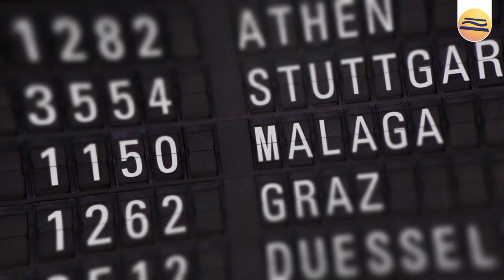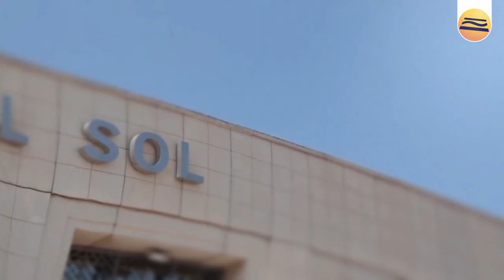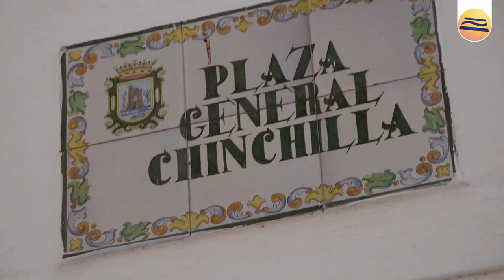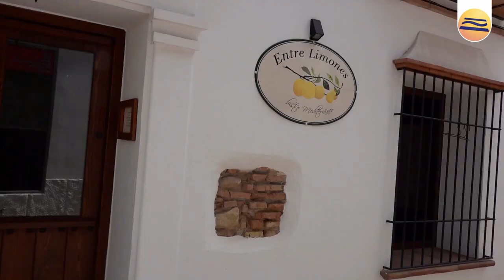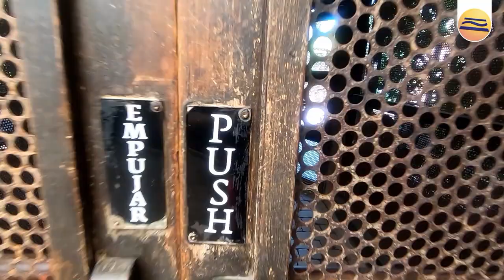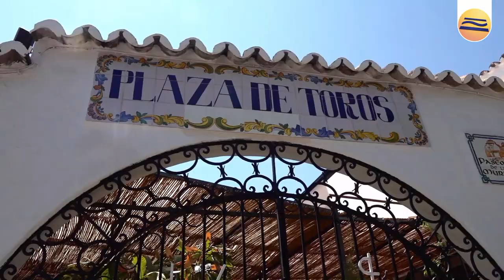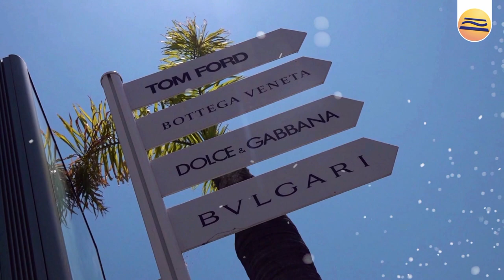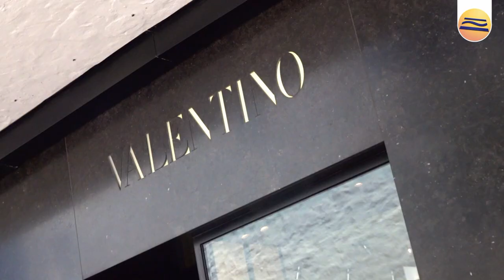Urlaub an der Costa del Sol | Andalusien | Spanien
Urlaub in Andalusien: Wir verbringen zwei Wochen an der Costa del Sol zwischen Málaga und Marbella. Unsere Unterkunft haben wir in Sitio de Calahonda. Von hier aus machen wir Ausflüge zur Playa de Cabopino, den Dunas de Artola, Marbella, Puerto Banús,  Mijas, La Cala de Mijas und Málaga.

Außerdem zu sehen sind der Bioparc in Fuengirola und das Hinterland von Sitio de Calahonda.

Restaurante - Chiringuito TRIANA:
C. de Las Golondrinas S/N
29604 Marbella

Dieser Film dient der Unterhaltung und Information.

Die Angaben erfolgen ohne Gewähr für die Richtigkeit und Aktualität. Dies gilt für den Videoinhalt wie auch für die Angaben in dieser Videobeschreibung.

NORDIATAINMENT steht in keiner geschäftlichen Verbindung mit einem in dem Video oder dieser Videobeschreiben erwähnten Unternehmen.